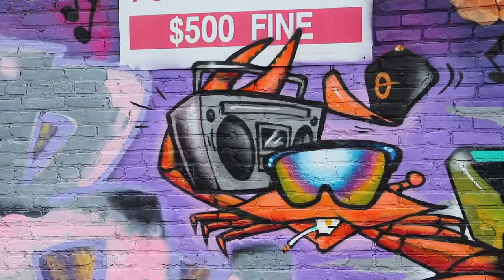Bay Island Graffiti Wall - Baltimore, Md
New graffiti goes up at Bay Island Crab House on Monroe & McHenry in Baltimore, Md